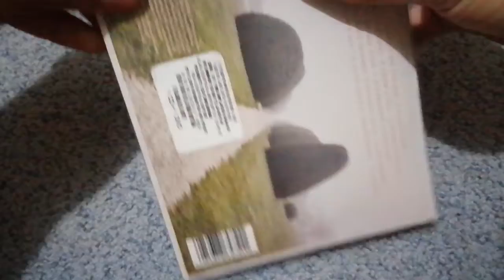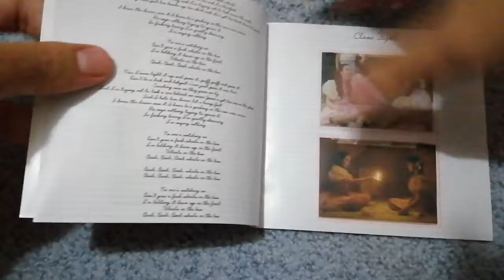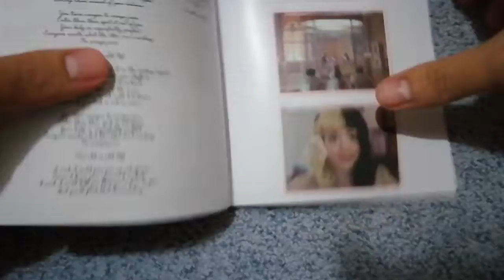Melanie Martínez - K-12 (CD UNBOXING)